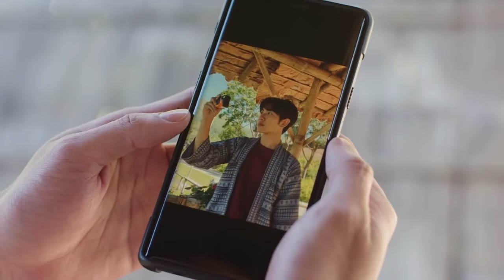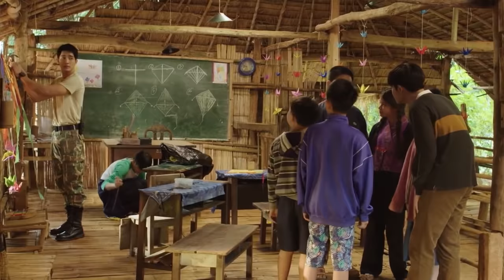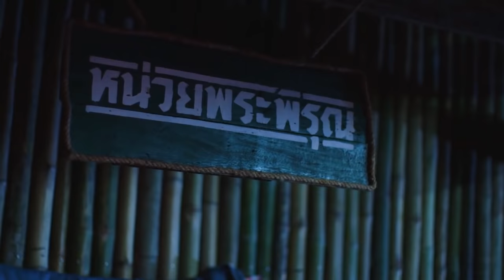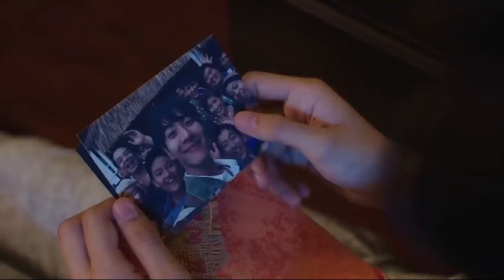𝗣𝗵𝘂𝗽𝗵𝗮 ♡ 𝗧𝗶𝗮𝗻 Story┃ BL┃SUB EN/PT/ES/IT/FR 💘✨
A wonderful and very romantic story !A fantastic couple ! How could we not dedicate a video to Phupha (Earth Pirapat) and Tian (Mix Sahaphap) who touched our hearts with their story? The video absolutely does not do the story justice so if you haven't seen this series you should definitely see it! We still hope you enjoy seeing this couple again which is among our favorites this year!

Here you can find all the official  links to see the series

Music
Num Kala - ลม / Lom (Wind) OST.